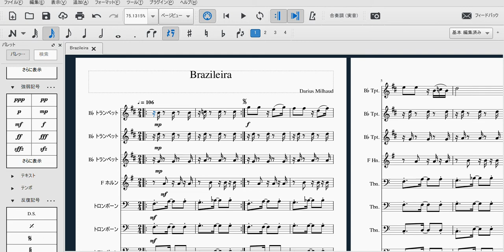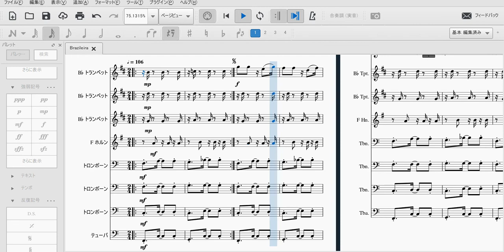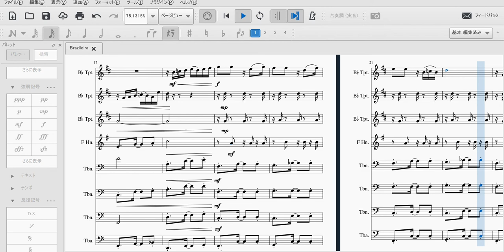Milhaud : Brazileira from Suite Scaramouche (Brass Octet)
Tp, Hr, Tb, Tu